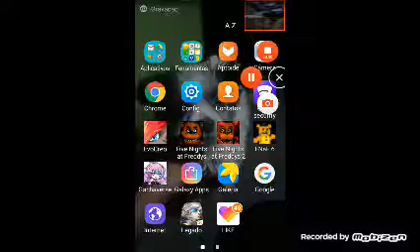Jogando evocreo uma nova aventura vai começar